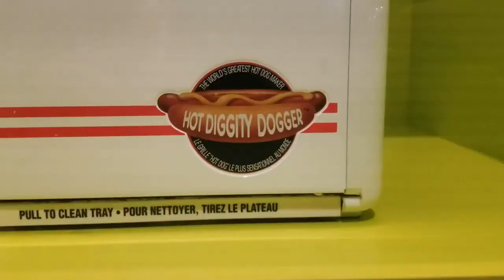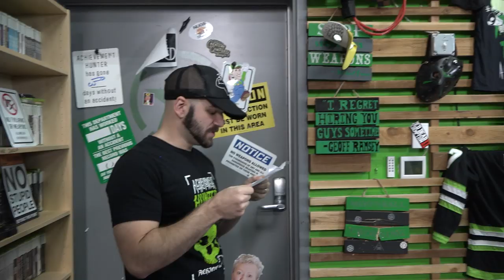Christmas, Pickle Juice, and Fowl Sanitizer - AHWU for August 5th, 2019 (#485)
It's AHWU 485! Pickles, presents, peters, oh my!